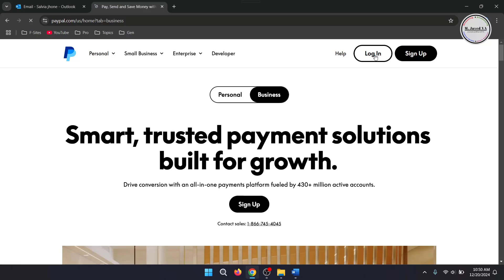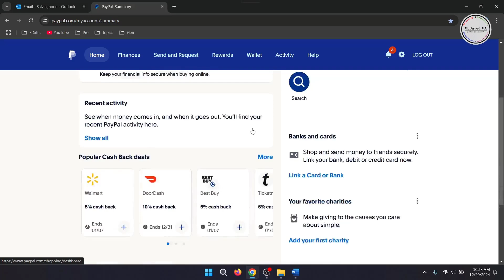Change or Reset PayPal Password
In this tutorial, we will see whether how you can change or reset your PayPal password if you forget or lost it.